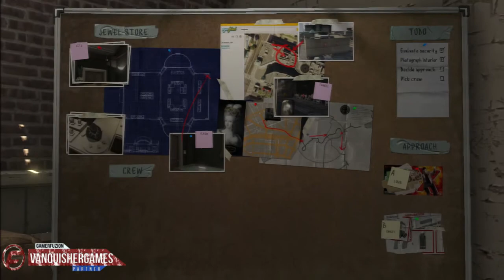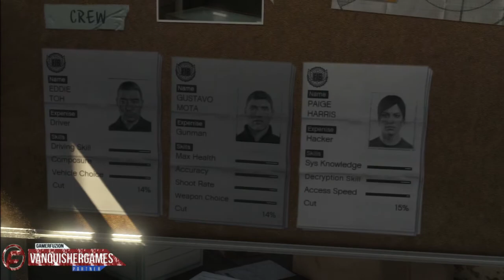GTA V Gameplay Walkthrough Part 8 - Daddy's Little Girl HD (X360/PS3/PC)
GTA V Gameplay Walkthrough Part 1 - Prologue HD (X360/PS3/PC)

Grand Theft Auto V Gameplay videos, Trailers and Walkthrough will be posted here, subscribe to stay updated with the Grand Theft Auto Vvideos. (WALKTHROUGH PART 1) (WALKTHROUGH PART 1) "WALKTHROUGH PART 1)" WALKTHROUGH PART 1 " (Xbox 360/PS3) [HD] Intro. Gameplay Walkthrough FULL Review ending endings No Commentary (No Commentary)

GTA 5 Gameplay, GTA V Gameplay, GTA 5 Map, GTA V Map
GTA 5 Weapons, GTA 5 Golf, GTA V Golf, GTA 5 Funny Moments
GTA V Funny Moments, GTA 5 Soundtrack, GTA V Soundtrack
GTA 5 Playthrough, GTA 5 Lets Play, GTA 5 Walkthrough, GTA 5 stunt jumps

gta 5
gta 5 playthrough
gta 5 Let's Play
gta 5 gameplay
gta 5 walkthrough ps3
gta 5 walkthrough xbox 360
gta 5 walkthrough xbox one
gta 5 walkthrough ps4
gta 5 official gameplay
gta 5 actual gameplay
gta 5 youtube videos
gta 5 preview
gta 5 youtube trailer
gta 5 on youtube
gta 5 release date xbox
gta 5 youtube walkthrough
gta 5 info 2013
gta 5 update 2013

gta 5 for xbox 360
gta 5 twitter
gta 5 facebook
gta 5 weapons locations
gta 5 leaked
gta 5 forum
gta 5 news
gta 5 weapons
gta 5 website
gta 5 new features
gta 5 pc
gta 5
gta 5 updates
gta 5 screenshots
gta 5 images
gta 5 pre order
gta 5 latest news 2013
gta 5 youtube
gta 5 limited edition
gta 5 yahoo answers
gta 5 latest news
gta 5 dlc
gta 5 special edition
gta 5 ps4
gta 5 e3 2013
gta 5 unboxing xbox 360
gta 5 trailer 3
gta 5 tracklist
gta 5 soundtrack
GTA 5 Walkthrough Part 1 Gameplay Let's play no commentary
Grand Theft Auto 5 - Part 1 Let's play Gameplay
GTA 5 Let's play part 1
GTA 5 lets play part 1
NEW GTA 5 Walkthrough Part 1
GTA 5 playthrough part 1
GTA 5 gameplay walkthrough part 1
GTA 5 gameplay part 1
GTA 5 walkthrough part 1, today
GTA 5 walkthrough part 1 this week
GTA 5 walkthrough
GTA 5 walkthrough today
GTA 5 walkthrough, this week
GTA 5 walkthrough part 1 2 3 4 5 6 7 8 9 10
GTA 5 walkthrough part 1 no commentary
GTA 5 walkthrough no commentary
GTA 5 gameplay walkthrough part 1 no commentary
GTA 5 - Walkthrough
GTA 5 - Walkthrough Part 1
GTA 5 Ending
GTA 5 final boss
GTA 5

"GTA 5 Walkthrough"
"GTA 5 playthrough"
"GTA 5"
"GTA 5 Review"

Grand Theft Auto 5 Walkthrough part 1